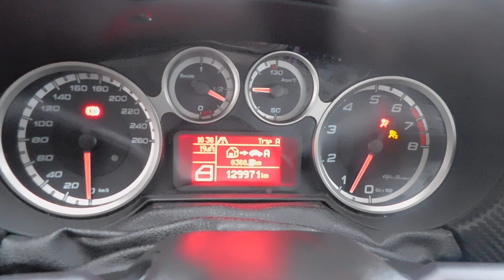ALFA ROMEO MITO 1.4 DISTINCTIVE SPORT PACK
Link Motors Roma Flaminia propone in vendita ALFA ROMEO MITO 1.4 DISTINCTIVE SPORT PACK

**PRONTA CONSEGNA** **SPEDIZIONE IN TUTTA ITALIA**

PROMOZIONE DEL MESE CON FINANZIAMENTO SENZA PENSIERI

PREZZO PROMO 6500 EURO - ANTICIPO ZERO - 48 RATE DA 169 EURO

GARANZIA MEC 12 MESI INCLUSA

N.B. l'acquisto dell'auto non è vincolato da finanziamento

- SETTEMBRE 2009

- KM 130000

- Carburante: Benzina/ Porte: 3 / Posti: 4

- Cilindrata: 1368 cc / - Potenza: 135 CV 99 KW

- Motore: 4 cilindri in linea

- Prestazioni: Velocità max 207 km/h

- Accelerazione: 0-100 km/h 8.4 secondi

- Tipo di cambio: Manuale 5 MARCE

- EURO: 5